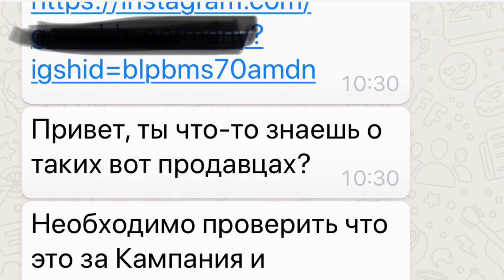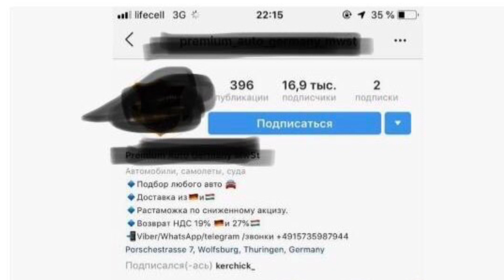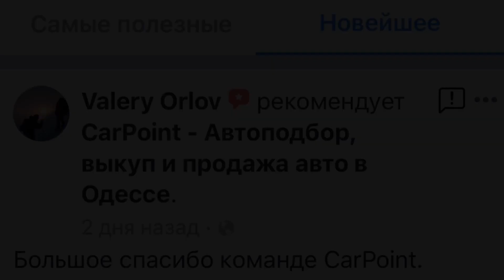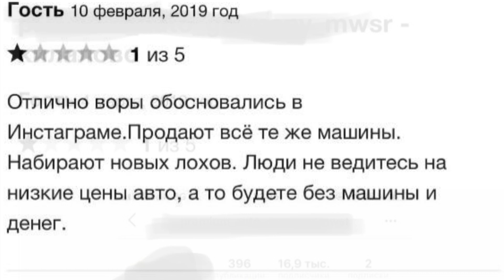Осторожно, Авто развод! Если ты лох, то для тебя волшебство сработает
Осторожно, Авто развод! Если ты лох, то для тебя волшебство сработает. Старые схемы в новой упаковке!

В этом видео Артур расскажет о новой услуге "Перепроверь своего автоподборщика" и о результатах, которые она уже принесла. Вычисление авто мошенников, занимающихся пригоном и подбором авто.
Мы не призываем заказывать услуги у нас, мы всего лишь освещаем эту сферу деятельности и напоминаем вам быть бдительными при выборе автомобильной компании.

ВНИМАНИЕ! Открыт практический бизнес курс "Специалист по автоподбору" от Артура Васильева. Старт курса 11 ноября 2019 | Одесса. Подробности по ссылке

CarPoint - Первое автомобильное агентство в Украине!

Наши услуги:
• Автоподбор от Артура Васильева

• Консультация автоэксперта.